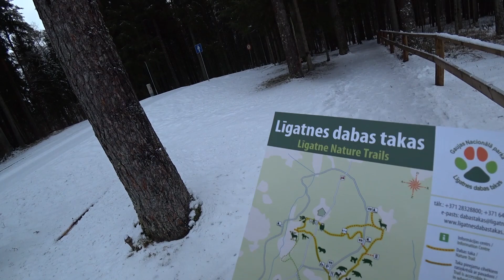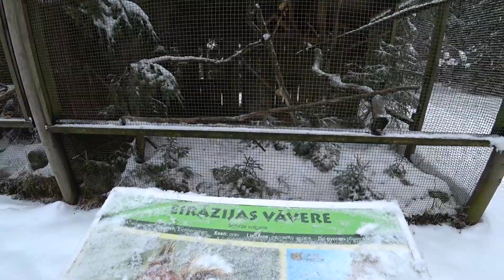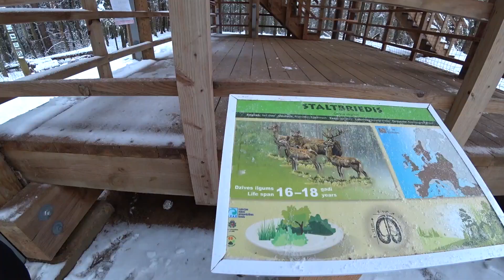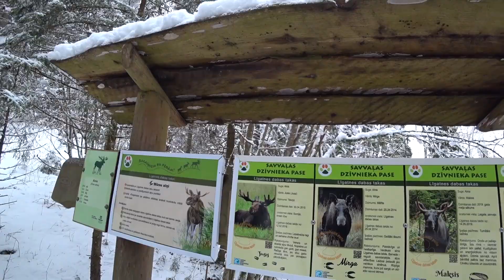LĪGATNES DABAS TAKAS | 28.01.2021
Līgatnes Dabas takas pēdējo reizi apmeklēju kaut kad sen, sen bērnībā. Tā kā nesen bijām apmetušies Līgatnē uz piecām dienām, tad izlēmām aizčāpot un aplūkot, kā gan takas izskatās tagad. Jāteic, ka biju patīkami pārsteigta! Ne vien par labiekārtoto infrastruktūru, bet arī par to, ka redzējām teju visus zvēriņus! Lūšus, stirnas, zaķus, alni, lielo susuri, meža cūkas un pat lāci, par spīti tam, ka ir ziema. Izrādās, ka lācenīte Ilzīte ar ziemas miegu esot uz "jūs".

Video: Valdis Čeičs